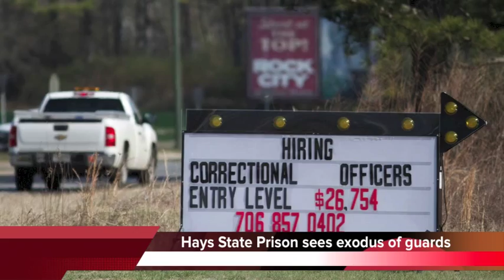Guards fleeing Hays State Prison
Guards at Hays State Prison in Trion, Georgia, are resigning at a rate not seen since inmates attacked two guards 18 months ago.
The latest exodus began in June, around the time the Department of Corrections announced that Scott Crickmar would replace Rick Jacobs as warden.
We're told there have been questions among guards about whether Crickmar has enough experience for Hays Prison. Walker State, the prison he comes from, is just over half the size of Hays, and the worst offenders aren't even housed there.
In the past three weeks, 16 officers gave their notices, quit or were transferred to another facility.
Some guards say they fear the worst when the partial lockdown at the prison is finally lifted.
Even though guards now have stab-proof vests and have gone through pepper spray training, they say inmates are making threats and that administrators aren't concerned enough about guards' safety.